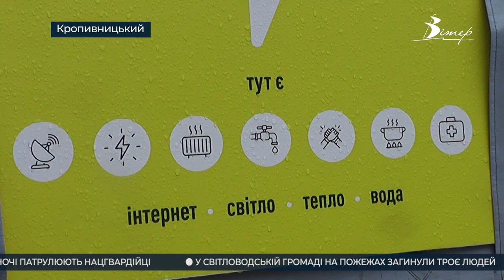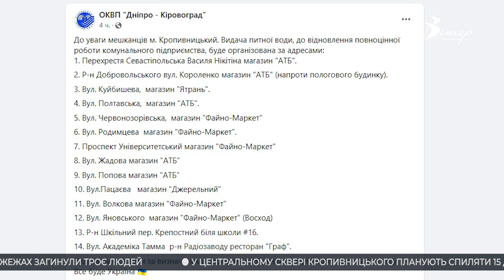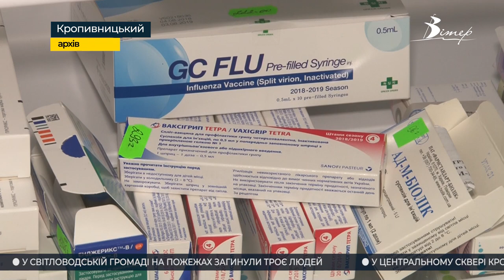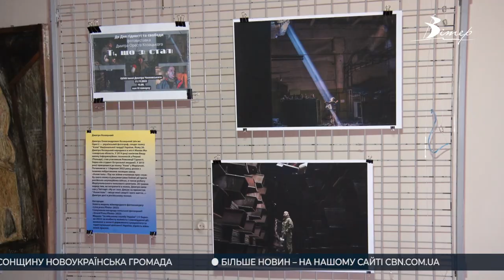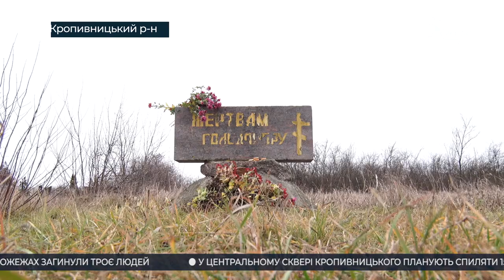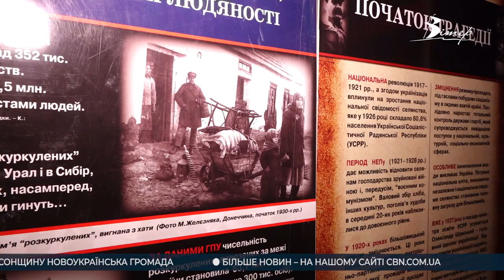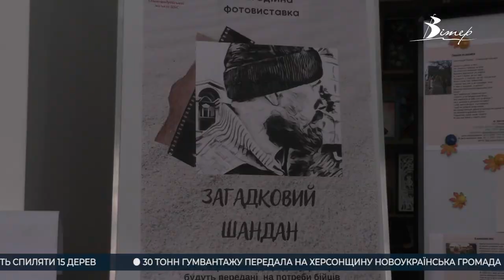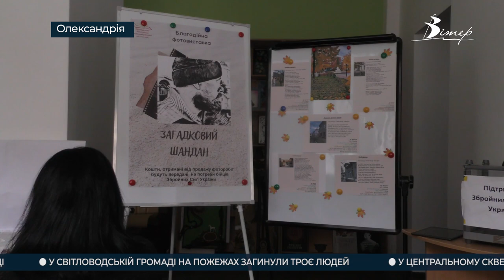Події на Кіровоградщині 19 - 25 листопада 2022 року | CBNтиждень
00:00 - анонс випуску;
00:21 - блекаут у Кропивницькому: де зігрітись та дістати воду?
03:36 - бліцопитування: як кропивничани провели вечір без світла та зв’язку?
06:17 - Митрополит Кіровоградський і Новомиргородський Іоасаф звільнений від керування Кіровоградською єпархією;
06:56 - перші випадки захворювання на грип зафіксовано на Кіровоградщині;
07:48 - центральна районна лікарня у Кропивницькому розширює спектр послуг для пацієнтів;
11:31 - з нагоди річниці Революції Гідності у Кропивницькому відкрили фотовиставку робіт про “Азовсталь”;
13:46 - нищили українців: у Голодомор селяни на Кіровоградщині їли мишей, тоді як німці поряд не голодували;
19:50 - виставку фотохудожника, якого ніхто не знає в обличчя презентували в Олександрії.